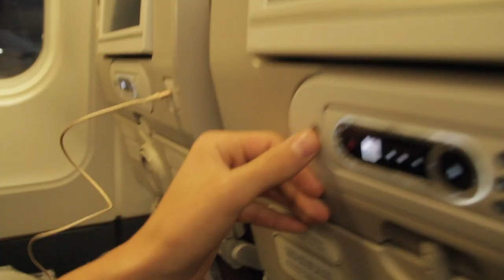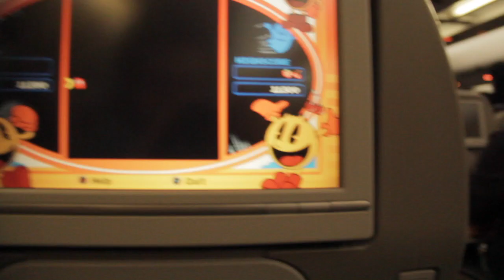travel vlog 🇲🇳🇺🇸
Ay fams. It's been a crazy ride and to be honest, by the end I was just thinking of scrapping the whole project. I don't know exactly what happened but I had a surge of inspiration and finally completed the video. I hope you enjoy!

Last few days have been a bit hectic and my motivation to make videos has been lowered as a priority, so your support really means the world to me. until next time!!